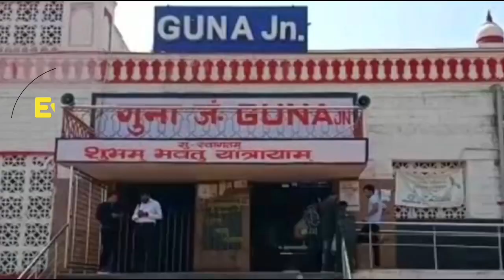भागवत कथा में श्री कृष्ण जन्म उत्सव मनाया, पूरा गढ़लाधाम हुआ कृष्णमय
Akshat News Live TV एमपी का  हिंदी न्‍यूज चैनल है। Akshat news live TV चैनल राजनीति, मनोरंजन, बॉलीवुड, व्यापार और खेल में नवीनतम समाचारों को शामिल करता है।

Director
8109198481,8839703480